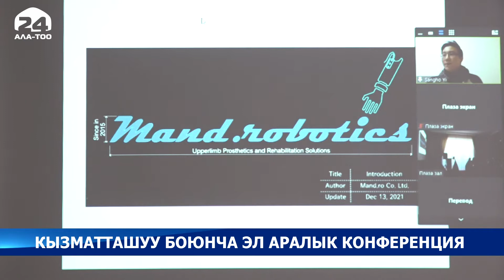Кыргызстан - Корея: кызматташуу боюнча эл аралык конференция өттү